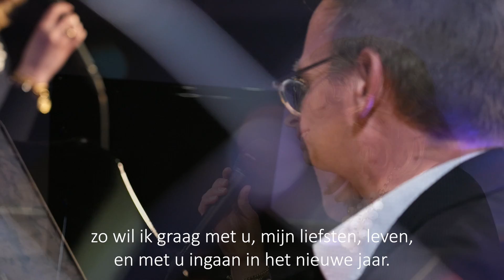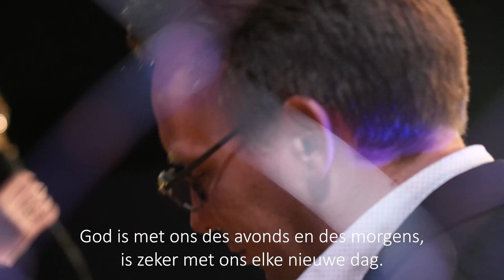Willemijn zingt: Door goede machten trouw en stil omgeven | Dietrich Bonhoeffer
“Wat is gelukkig of ongelukkig zijn? Het hangt zo weinig af van de omstandigheden. Het hangt af van wat er in de mens omgaat.” Dit schreef Dietrich Bonhoeffer in zijn laatste brief op 19 december 1944 aan zijn liefste ‘Maria’ en aan ouders, broers, zussen. Hij kon het weten!
'Het geluk hangt niet af van de omstandigheden. Het hangt af van wat er in je omgaat.' Dietrich is blij dat zijn hart vol is van zijn Maria, de familieleden en niet in de laatste plaats van God.

Een waardevolle 'kerstkaart' vanuit de gevangenis, de dodencel. Want Bonhoeffer is april 1945, een maand voor het einde van de Tweede WereldOorlog, op bevel van Adolf Hitler in concentratiekamp Flossenbürg geëxecuteerd. Bij de brief voegde Dietrich een gedicht; 'woorden die mij de afgelopen avonden invielen', zo kondigde hij de bijlage aan.

Misschien ben jij ook wel je jaarlijkse gedicht voor iemand aan het voorbereiden. Op een prachtige manier heeft Willemijn deze woorden gezongen. Kijk maar mee in dit filmpje.

Tekst: Dietrich Bonhoeffer (von guten mächten wunderbar geborgen)
Vertaling: J.W. Schulte Nordholt
Melodie: Siegfried Fietz

Door goede machten trouw en stil omgeven,
behoed, getroost, zo wonderlijk en klaar,
zo wil ik graag met u, mijn liefsten, leven,
en met u ingaan in het nieuwe jaar.

In goede machten liefderijk geborgen
verwachten wij getroost wat komen mag.
God is met ons des avonds en des morgens,
is zeker met ons elke nieuwe dag.

Wil nog de oude pijn ons hart vernielen,
drukt nog de last van ‘t leed dat ons beklemt,
o Heer, geef onze opgejaagde zielen
het heil waarvoor Gij zelf ons hebt bestemd.

En wilt Gij ons de bitt're beker geven
met leed gevuld tot aan de hoogste rand,
dan nemen wij hem dankbaar zonder beven
aan uit uw goede, uw geliefde hand.

Maar wilt U ons nog eenmaal vreugde schenken
om deze wereld en haar zonneschijn,
leer ons wat is geleden dan herdenken,
geheel van U zal dan ons leven zijn.

Valt om ons heen steeds meer het diepe zwijgen,
de eenzaamheid, die nergens uitkomst ziet,
laat ons dan allerwege horen stijgen
tot lof van U het wereldwijde lied.